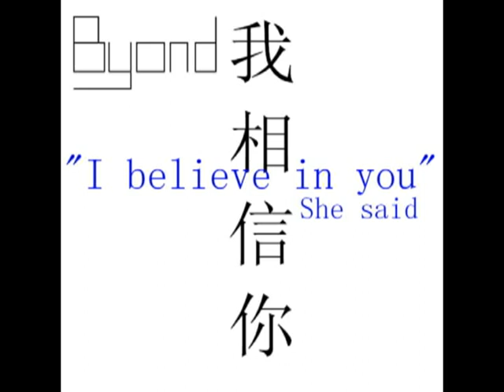Byond - "I believe in you" She said.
" "I believe in you" She said", Music by Byond.